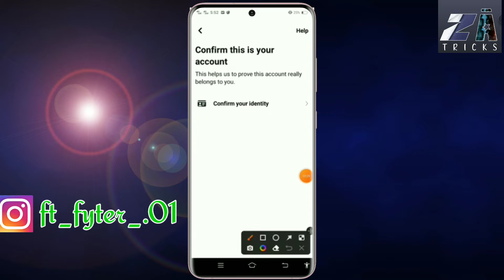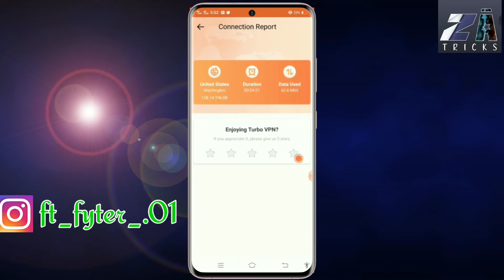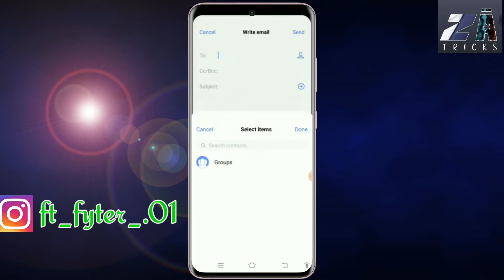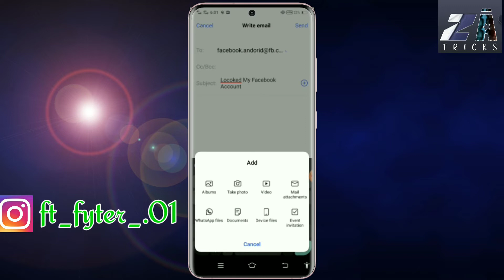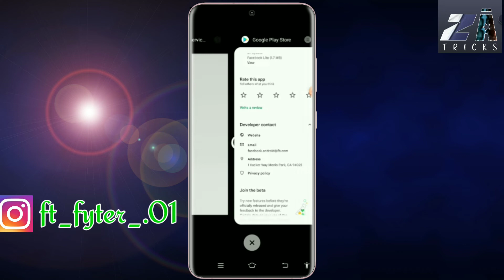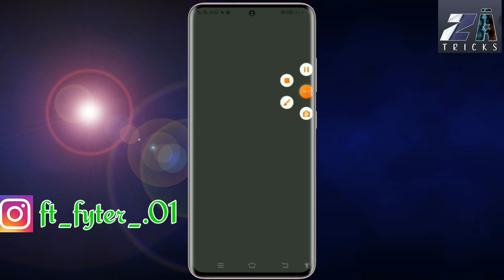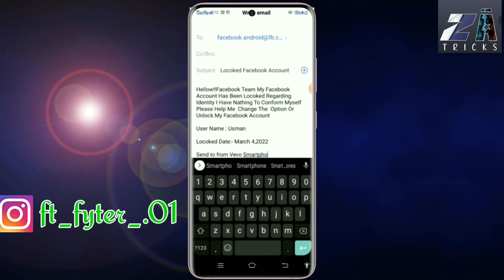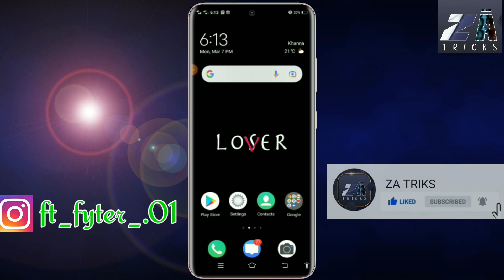HOW TO UNLOCOKED FACEBOOK LOCOKED ACCOUNT|FACEBOOK UNLOCOKED NEW TRICK 2022 |Zeeshan Altaf TRICK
•||•ZA TRICKS •||• APP KAA APNA CHANNEL

AP KO DOSTON HUMYRA ISH CHANNEL TECH SA HE RELATED VEDIO MILEGI 😊😊

THANK YOUR LOVE AND SUPPORT 😘

HELLOW FRND AND FAMILY KESY HO AP SUB
ASSLAM O ALIKUM SO GUYZ AJ KE VEDIO MEIN AP KA LEYA FACEBOOK LOCOKED ACCOUNT KE NEW TRICK LA KR AEYA HON KA KESY AP LOG APNA LOCOKED ACCOUNT UNLOCK KR SKTY HO SO VEDIO KO PURA END TK DEKHNA OR ABHI KA CHANEAL ZEESHAN ALTAF TRICKS KO LIKE SUBSCRIBE KRNA MAT BHOOLNA SHUKRYIA 🙏
𝗥𝗘𝗤𝗨𝗘𝗦𝗧 𝗧𝗢 𝗙𝗔𝗖𝗘𝗕𝗢𝗢𝗞:-
Hellow!!Facebook Team My Facebook Account Has Been Locoked Regarding Identity I Have Nathing To Conform Myself Please Help Me  Change The  Option Or Unlock My Facebook Account

🥰𝑲𝑬𝑬𝑷 𝑺𝑼𝑷𝑷𝑶𝑹𝑻𝑰𝑵𝑮 💋

🥰𝑲𝑬𝑬𝑷 𝑳𝑶𝑽𝑰𝑵𝑮💋

🥰𝑲𝑬𝑬𝑷 𝑺𝑯𝑨𝑯𝑹𝑰𝑵𝑮💋